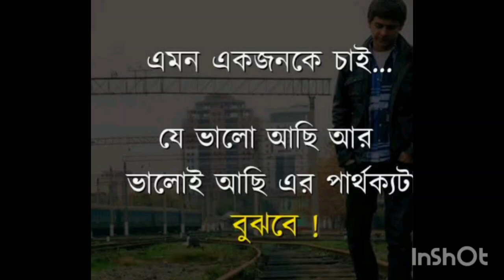# shorts best Bangla motivation video motivation youtube # video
best Bangla motivation video